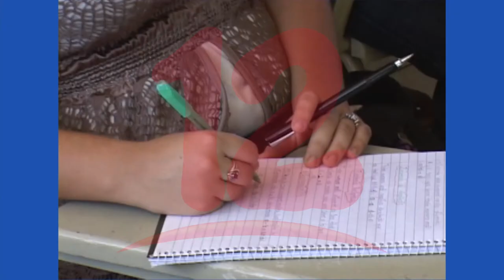Clases virtuales requieren pedagogía especial para interacción entre alumno y maestro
NosResistimosAlEmbargo La modalidad de clases en línea utilizada en universidades como medida ante el covid requiere de una pedagogía especial para desarrollar capacidades de interacción entre estudiante y maestros evitando que sea unilateral, recomienda Cefas Asencio experto en temas de educación.